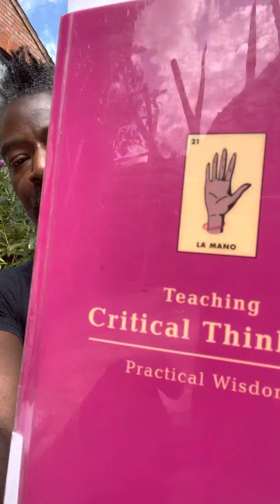Self-esteem in the classroom. From bell hooks, Teaching ￼ Critical Thinking, ￼